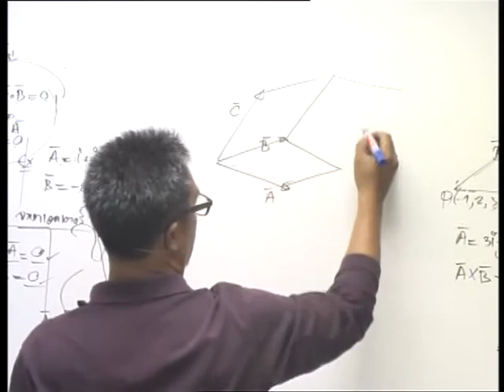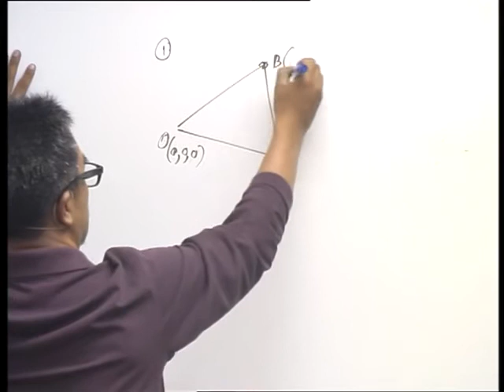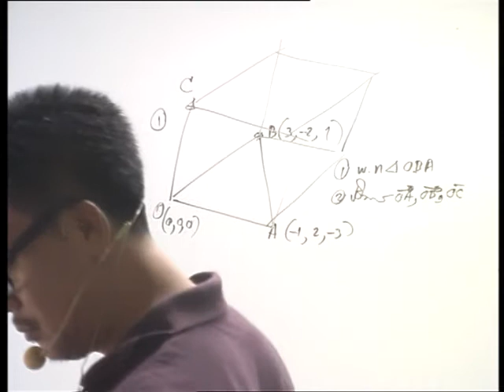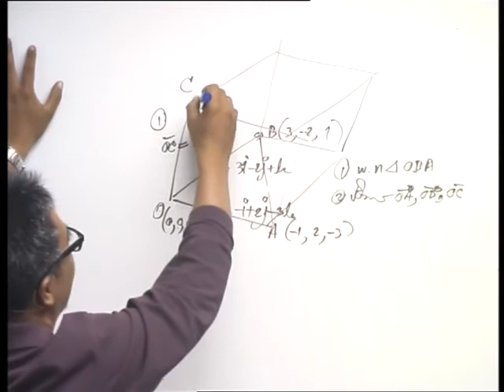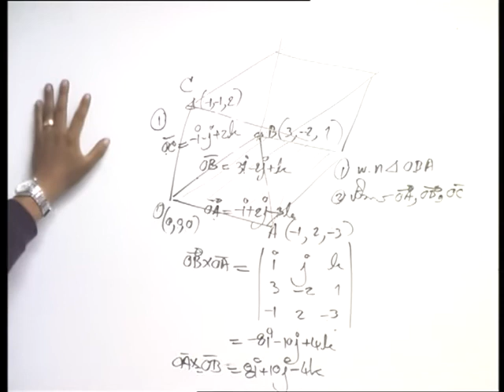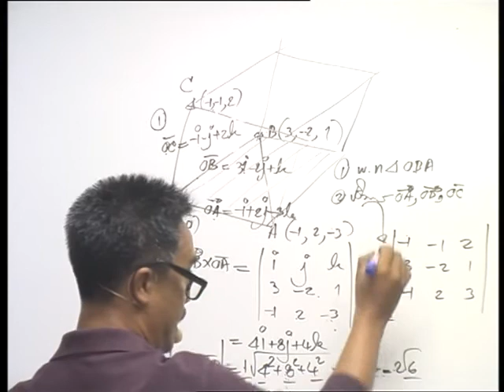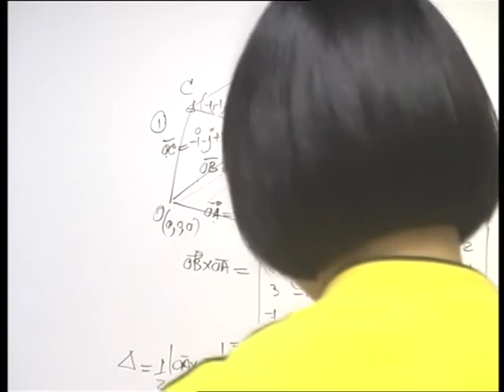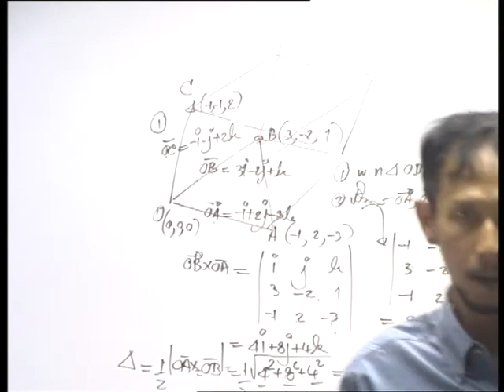อ.อ่าง เวกเตอร์ ม.ปลาย เพิ่มเติม 3/3